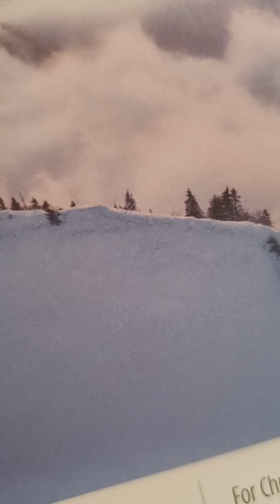Sunday school Daily home bible readings September 14 2022 ages 25 and over and 18 to 24